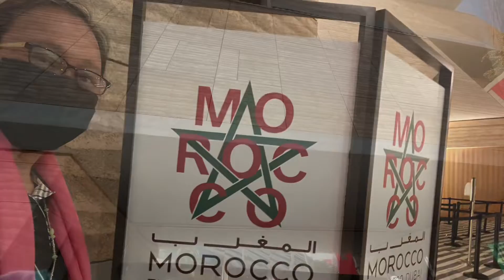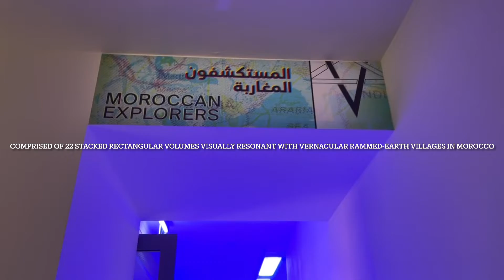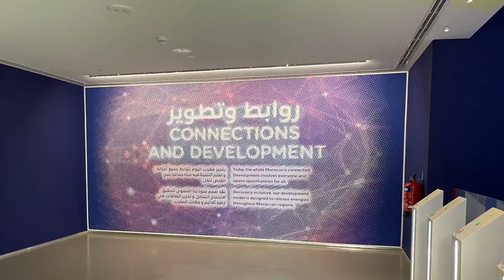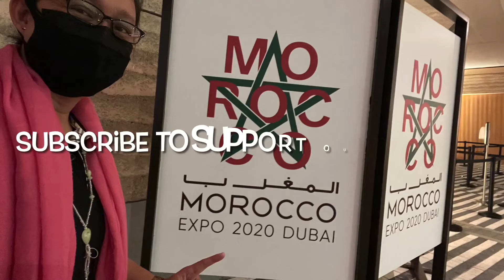Dubai travel: Expo2020 Dubai || Morocco || Dazzling style Pavilion || Pavilion Visit #3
The Morocco pavilion, designed by Tarik Oualalou, presents a vision for more sustainable housing.

Morocco Pavilion at Expo 2020 advances this form in dazzling style, combining modern design and rich heritage to create a uniquely vertical journey through Morocco. As you ascend the ramp through the pavilion, you’ll experience ancient streetscapes and cutting-edge innovations: everything from traditional Moroccan gardens to one of the world’s largest solar-energy plants, Noor-Ouarzazate. It all ends with a stunning panoramic view from the pavilion’s rooftop area.

Constructed of rammed earth, an ancient technique used in Moroccan villages, the pavilion offers an alternative to carbon-intensive steel or concrete. It was built using only materials found within a 5-kilometer (3-mile) radius of its location, Oualalou tells